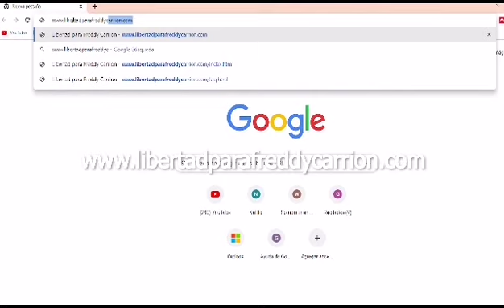PriscilaSchetini URGENTE COMPARTIR HOY NECESITO SU APOYO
Hemos enfrentado el lado más cruel, inhumano e injusto del poder estatal
Freddy Carrión lleva más de 2 años preso ilegalmente
Por todas las amenazas y persecuciones. Hoy quiero pedir tu apoyo económico para llevar esta lucha a instancias internacionales, para hacer justicia y pedir sanciones a Jueces, Fiscales y Policías q detuvieron y sentenciaron ilegalmente

TU PUEDES AYUDARME HACER JUSTICIA, APÓYAME
Link de nuestra página para poder donar ⬇️